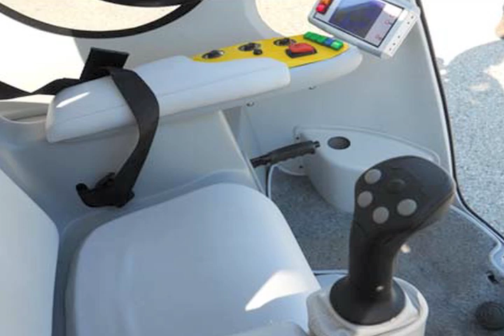Air Powered Car Named Airpod By Tata - Volt Report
Air powered car for the low key travelers.

A car manufacturer in India named Tata is developing a concept car called the Airpod. Tata is notorious for creating the cheapest car on Earth and is setting out to be a company with consumer friendly air powered car.